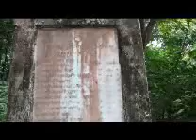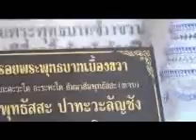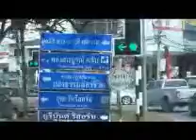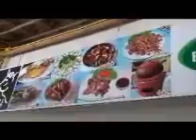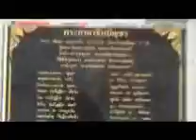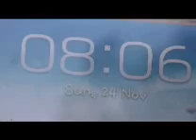กทท กับ ปากช่องมินิมาราธอน 24 พย 2556